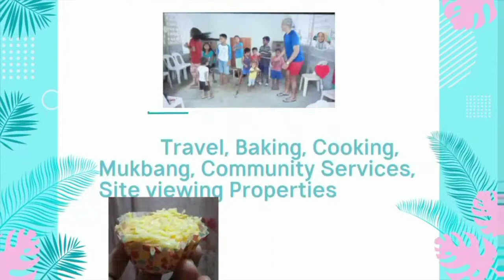Simple Fried Fish with Fried Garlic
Looking for house and lot? Add me on Facebook;

Ahmea Cuadra Acosta
HT Realty - Real Estate Agent

I love baking too! I accept small orders and resellers! I bake; Yema Cheesecake, Chocolate Moist Cake and other sweets!